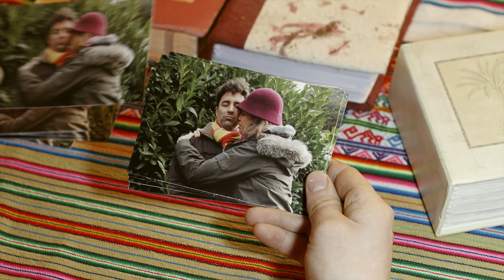Cariñito - Lucas Dávalos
Clip del tema "Una a una - Cariñito" incluido en el 2do CD de Lucas Dávalos "El Refugio Interior". Realización: Jean Studler. Actores: Mara Villamor; Leopoldo, Josefina y Lucas Dávalos. Grabado en San Carlos de Bariloche. Realizado con el apoyo del Instituto Nacional de la Música (INAMU). Guitarra eléctrica: Guille Andreani, Teclados: Marcos Radicella, Percusión: Gabriel Pirato Mazza, Guitarra Clásica, programación y Voz: Lucas Dávalos. Esta canción fue producida completamente a pulmón en Estudio Creadores y grabada y mezclada por Gabriel Pirato Mazza y Lucas Dávalos. Además, fue seleccionada por Lisandro Aristimuño para integrar su Música Sin Fines de Lucro (MSFL) Nro. 29. Gracias a quienes hicieron posible este audiovisual: a todos ellos, sus familias y seres queridos está dedicado, sencillamente y con amor.